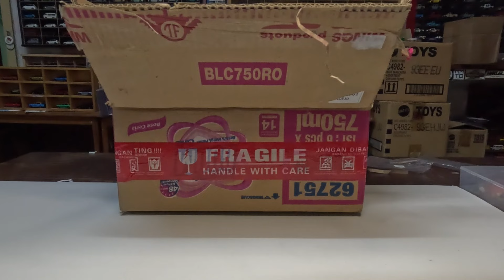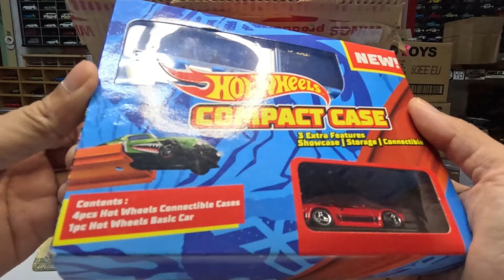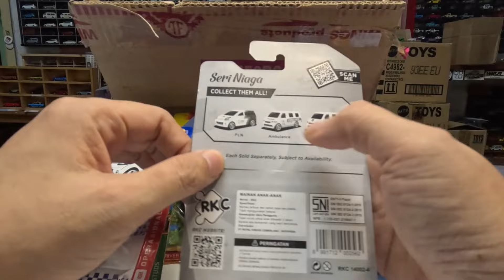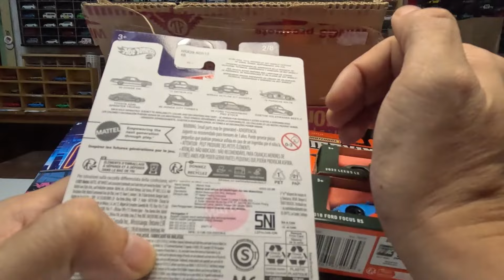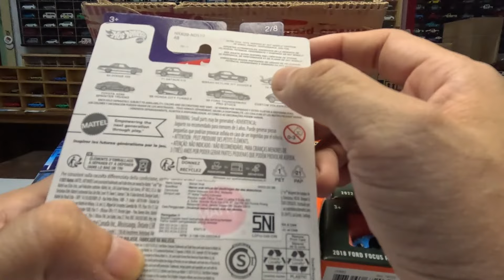Bongkar Hasil Hunting Hotwheels Keliling Jawa